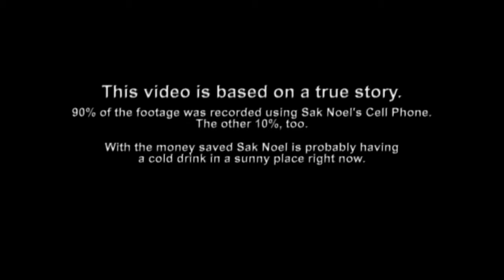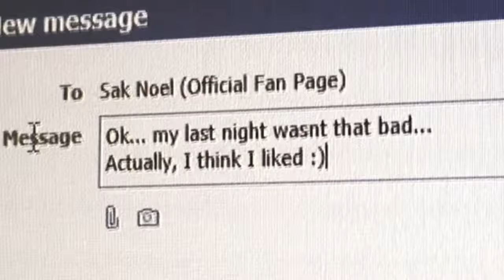Sak Noel - Where (I lost my underwear) [Promo] HD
Promo video by Sak Noel performing "Where?"
Crazy Society Trilogy Part III
Last night darling. I lost my underwear!